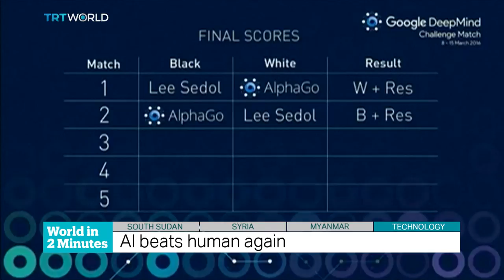TRT World - World in Two Minutes, 2016, March 11, 15:00 GMT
Amnesty accuses govt of ‘war crimes’
A rights organisation says it has found evidence that the South Sudanese government deliberately suffocated more than 60 men and boys after holding them in a shipping container. Amnesty International says “The arbitrary arrest, torture, and mass killing of these detainees is just one illustration of the South Sudanese government’s absolute disregard for the laws of war. Unlawful confinement, torture, willfully causing great suffering, and willfully killing are all war crimes.” The killings are said to have taken place in October 2015.

Marking 5 years in Syria’s war
A report prepared by 30 aid agencies says despite some progress, the situation in Syria remain fragile. It says a cessation of hostilities has allowed greater humanitarian access to besieged areas. But that overall, life expectancy and the average monthly income have decreased, while unemployment and poverty have shot up. It has called on international powers to help end the 5-year war. The report says “The members of the Security Council and the ISSG with direct influence over the combatants on the battlefield must stand up for Syria’s people and the stability and prosperity of the wider region.”

Suu Kyi aide official presidential candidate
Htin Kyaw is officially one of the three final candidates to be Myanmar’s next president. He is the top aide for National League for Democracy leader, Aung San Suu Kyi. Htin Kyaw is expected to serve as a proxy for Suu Kyi. The constitution bars her from taking office because her children are foreign citizens. But she says she’ll be ‘above the president.’ The parliament has also chosen a second NLD candidate as finalist. Myanmar’s military will propose the third candidate.

AI beats human again
AlphaGo, an artificial intelligence system designed by Google DeepMind, has won two out of of five games against professional Go player Lee Sedol. He’s an 18-time world champion, currently ranked number 2. He says “Yesterday I could still say that the computer played Go in a strange manner, but the computer defeated me perfectly today.” The ancient Chinese game, played on a 19-by-19 grid, is considered to be highly complex.  Demis Hassabis, CEO and co-founder of Google DeepMind, says it is based more on intuition than calculation.